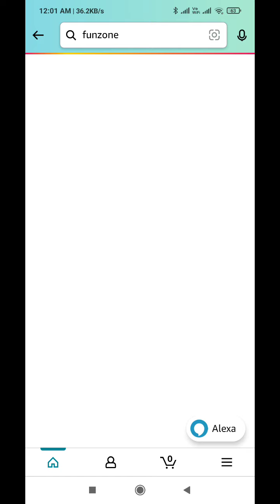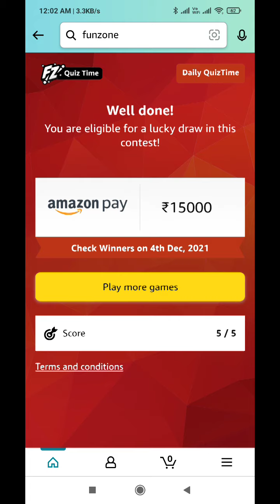Amazon Quiz Answers Today l Win 15000 Amazon Pay Balance l 3 December 2021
Amazon Quiz Answers: Watch Video to get Answers of All Questions in it, Answer it on Amazon App before 3 December 2021 and stand a chance to Win

Questions :-

Q1: What is the official anthem of the T20 World Cup titled?

Q2: As per review aggregation site, Rotten Tomatoes after 92 reviews Eternals became the worst reviewed MCU movie crossing which film’s mark?

Q3: UAE has recently reached a deal with which country to promote Space Tourism?

Q4: Which movie shares its What is the official anthem of the T20 World Cup titled? with this dish?

Q5: This is a visual from Phi Phi Islands in which country?

topics covered :-

amazon quiz
amazon quiz answers Today
3 december amazon quiz
3 december amazon quiz
ansari brothers
amazon
quiz

 Other quiz:-

Today quiz,

Quiz Time,

Fun zone,

Amazon Quiz,

answers,

 3 December 2021 Amazon quiz,

Amazon quiz l 3 December 2021 Answers,

3 December 2021 Amazon quiz,

3 December 2021 Amazon quiz answers,